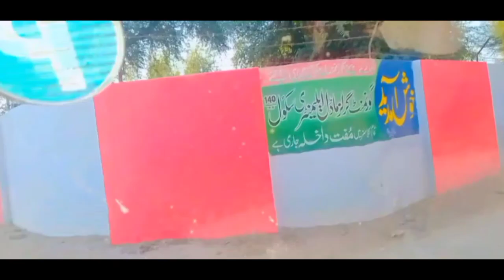Farm house Tour & Dairy Farm. Australian Friesian Cow In the world.by @rubieskitchen5049 vlog.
Today we went for a visit to the Kinnow garden .we went to our farm house .
we visited today dairy farm .
australian cows.
Pakistan Dairy Farm .
Best Dairy Farm .
world number one dairy farm .
Orange Garden .
Kinnow Orchard
kennu ka baag
maltay ka baag.
farm house
dairy farm .
Australian Dairy Farm .